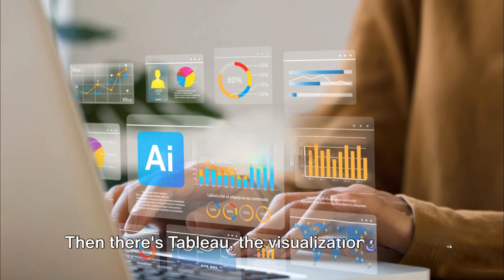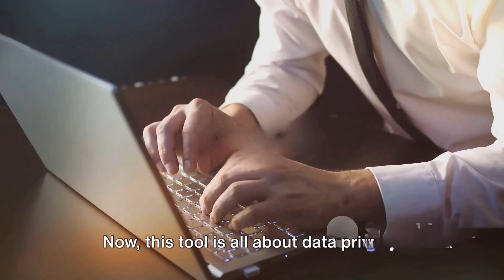Top 6 Game Changing AI Tool for Your Data Analysis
In this eye-opening video, we dive into the captivating world of AI and its transformative impact on data analysis. Join us as we uncover the top 6 game-changing AI tools that every data analyst should be familiar with.

In today's increasingly data-driven landscape, staying ahead of the curve is paramount. Whether you're a seasoned pro or just starting out in the field of data analysis, these AI tools are essential for unlocking valuable insights and making informed decisions.

From machine learning algorithms to natural language processing, we explore the cutting-edge technologies that are revolutionizing the way we analyze and interpret data. Prepare to be amazed as we showcase their practical applications and demonstrate their immense potential.

Don't miss out on this powerful exploration of AI tools that can elevate your data analysis game to new heights. By the end of this video, you'll have a solid understanding of the tools that are reshaping the future of data-driven decision-making.

Together, let's embrace the possibilities that AI brings to the world of data analysis.

OUTLINE:

00:00:00 Introduction to AI-powered data analysis
00:00:13 Julius AI
00:00:31 Tableau
00:00:43 Microsoft Power BI
00:00:56 Polymer
00:01:08 Akkio
00:01:20 MonkeyLearn
00:01:35 Conclusion

Learn the master class about YouTube Automation and other essential courses to soar in your digital journey.